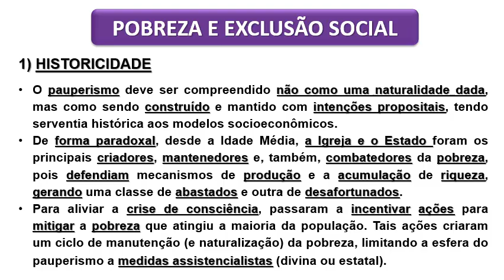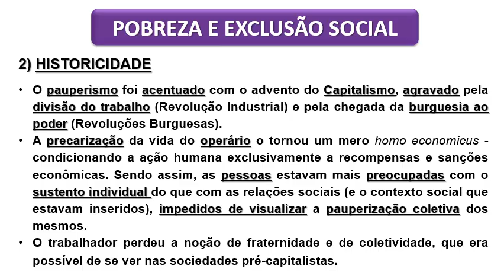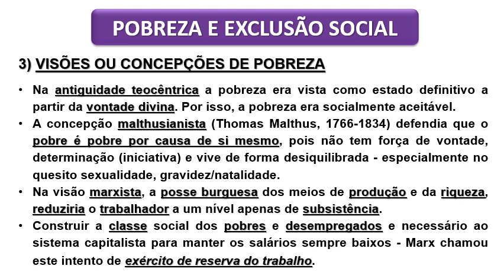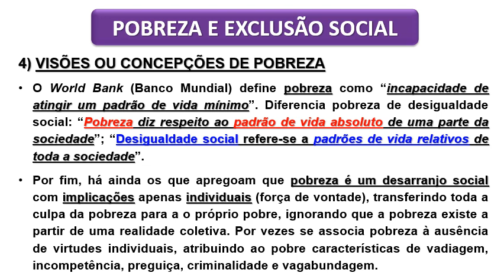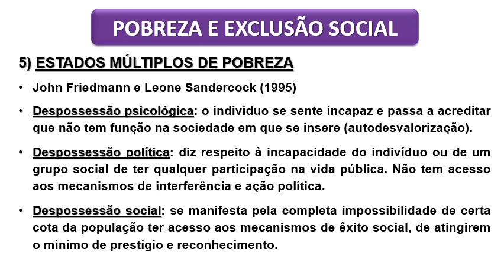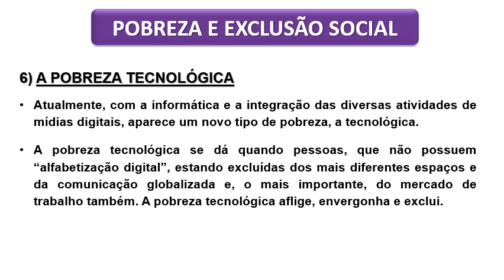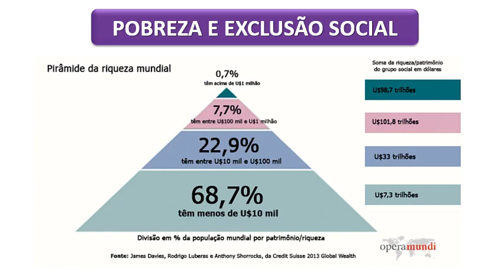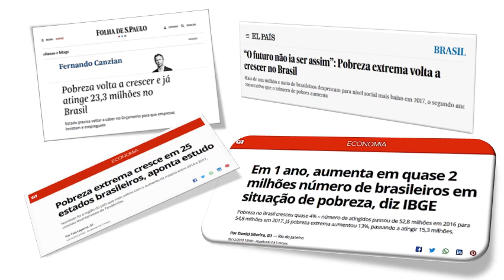SOCIOLOGIA - POBREZA E EXCLUSÃO SOCIAL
breve explanação sobre a historicidade e a visão da pobreza, da exclusão e da desigualdade social.